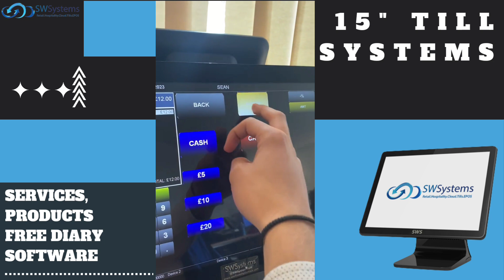Barbers EPOS Systems from UK’s leading till systems supplier South West Systems UK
Barbers EPOS Systems from UK’s leading till systems supplier South West Systems UK. Our latest generation EPOS systems are some of the lowest priced on the market and are fully integrated into our cloud back-office software for an all-in-one solution.